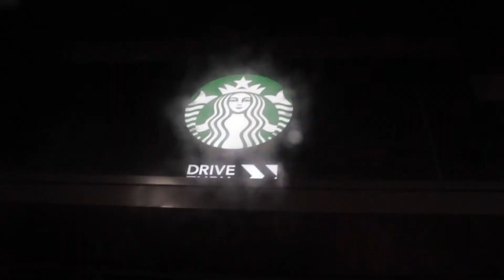Three gymnast one camera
Its meet week hope you guys enjoy the vlog :)